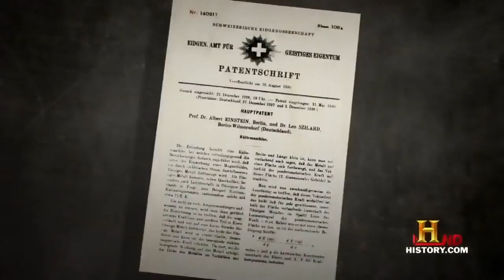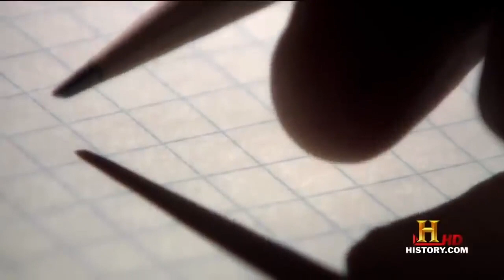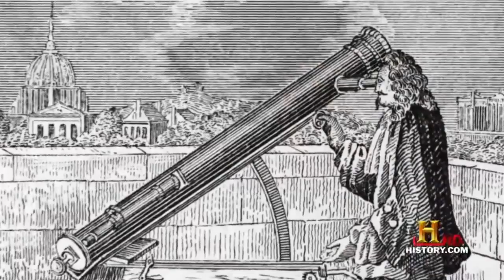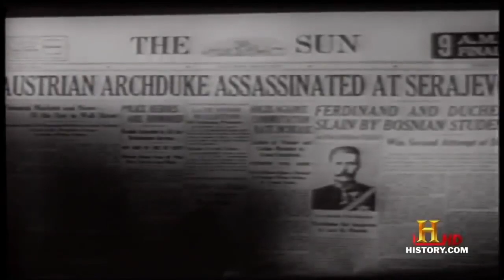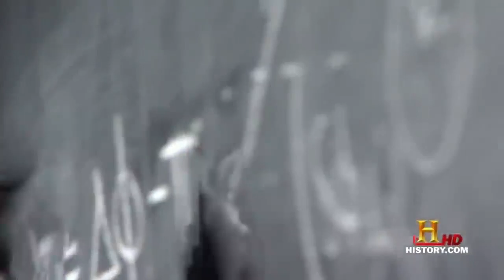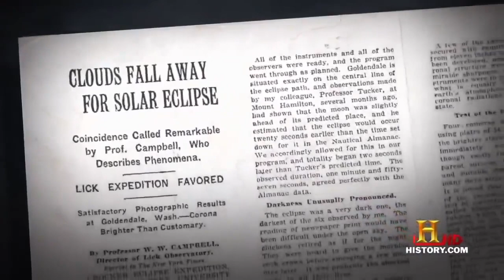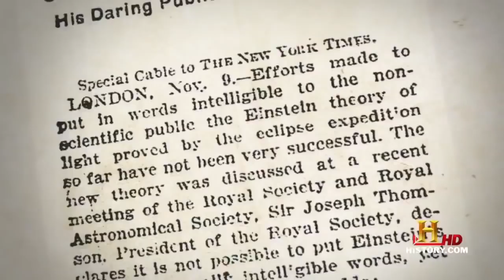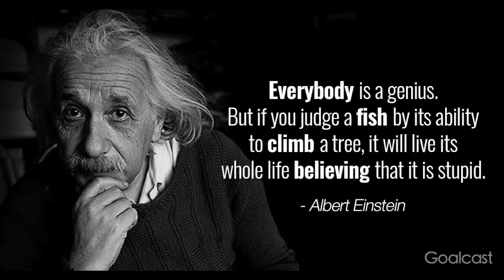Albert Einstein - Biography of a Genius - Full Documentary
Albert Einstein (14 March 1879 – 18 April 1955) was a German-born theoretical physicist who developed the theory of relativity, one of the two pillars of modern physics (alongside quantum mechanics). His work is also known for its influence on the philosophy of science. He is best known to the general public for his mass–energy equivalence formula E = m c 2 , which has been dubbed "the world's most famous equation". He received the 1921 Nobel Prize in Physics "for his services to theoretical physics, and especially for his discovery of the law of the photoelectric effect", a pivotal step in the development of quantum theory.

Near the beginning of his career, Einstein thought that Newtonian mechanics was no longer enough to reconcile the laws of classical mechanics with the laws of the electromagnetic field. This led him to develop his special theory of relativity during his time at the Swiss Patent Office in Bern (1902–1909). He subsequently realized that the principle of relativity could be extended to gravitational fields, and published a paper on general relativity in 1916 introducing his theory of gravitation. He continued to deal with problems of statistical mechanics and quantum theory, which led to his explanations of particle theory and the motion of molecules. He also investigated the thermal properties of light and the quantum theory of radiation, the basis of laser, which laid the foundation of the photon theory of light. In 1917, he applied the general theory of relativity to model the structure of the universe.

Einstein moved to Switzerland in 1895 and renounced his German citizenship in 1896. After being stateless for more than five years, he acquired Swiss citizenship in 1901, which he kept for the rest of his life. Except for one year in Prague, he lived in Switzerland between 1895 and 1914.

He received his academic diploma from the Swiss federal polytechnic school (later the Eidgenössische Technische Hochschule, ETH) in Zürich in 1900. Between 1902 and 1909 he was employed in Bern as a patent examiner at the Federal Office for Intellectual Property, the patent office. In 1905, called his annus mirabilis (miracle year), he published four groundbreaking papers, which attracted the attention of the academic world. That year, at the age of 26, he was awarded a PhD by the University of Zurich.

He taught theoretical physics for one year (1908/09) at the University of Bern, for two years (1909-11) at the University of Zurich, and after one year at the Charles University in Prague he returned to his alma mater ETH Zurich between 1912 and 1914, before he left for Berlin, where he was elected to the Prussian Academy of Sciences.